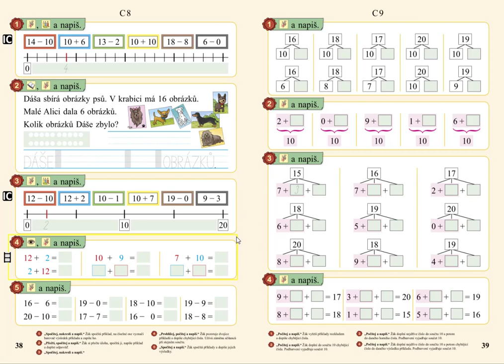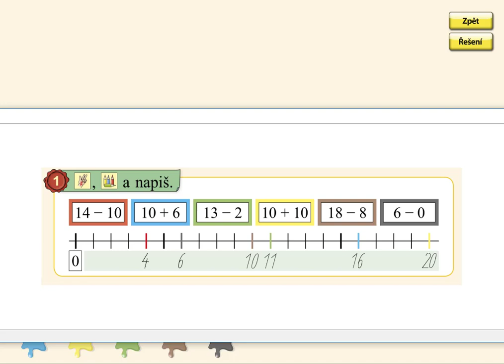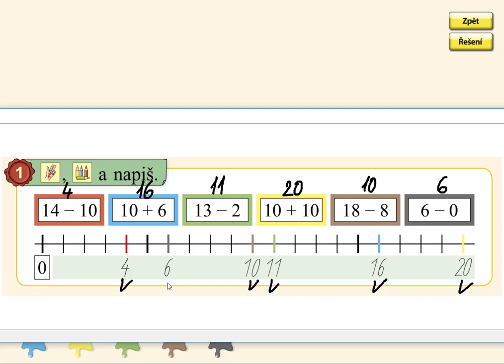Číselná osa v oboru do 20, MATÝSKOVA MATEMATIKA 3. DÍL - POČÍTÁME DO DVACETI, str. 38, cv.1